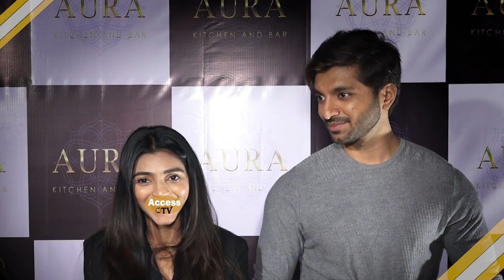Maddam Sir Serial Actress Yukti Kapoor,Krish Chauhan & Jyotsna Chandola,Prateik Chaudhary At Aura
Sindoor Ki Keemat Serail Actres Jyotsna Chandola & Prateik Chaudhary | Yukti Kapoor,Krish Chauhan At AURA Kitchen & Bar Restaurant Launch  | Access TV